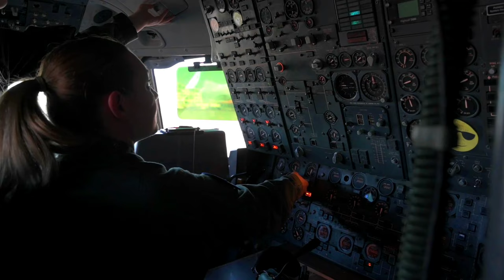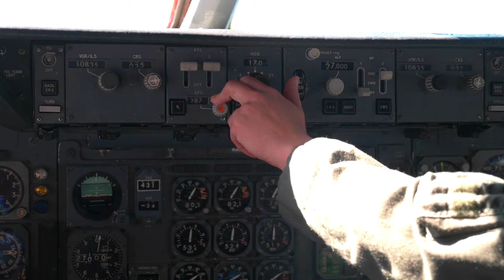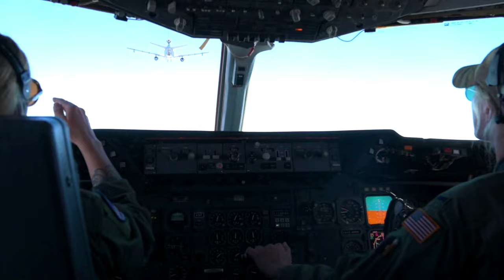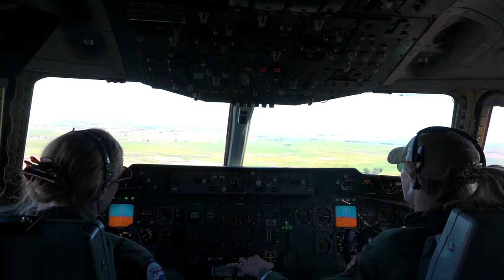Women's History Month: All-Female K-10 Heritage Flight Crew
In honor of Women's History Month, an all-female KC-10 flight crew from the 60th and 349th Air Mobility Wings flew on an aerial refueling training mission over California and Oregon. (U.S. Air Force photo by Heide Couch)

Women's K-10 Heritage Flight
TRAVIS AIR FORCE BASE, CA, UNITED STATES
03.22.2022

Film Credits: Video by Heide Couch
60th Air Mobility Wing Public Affairs